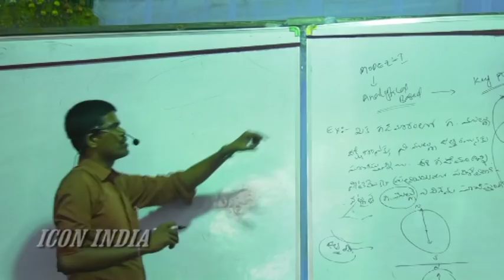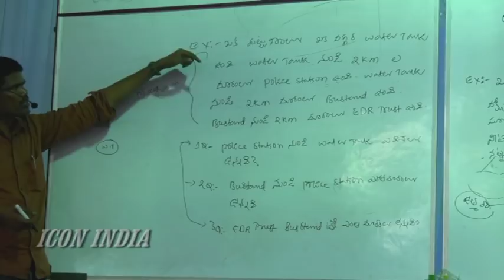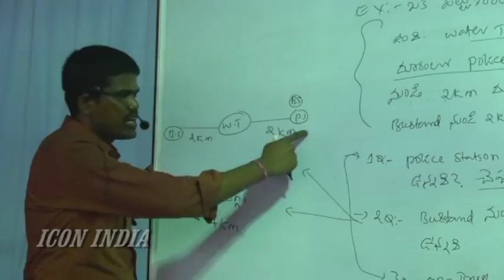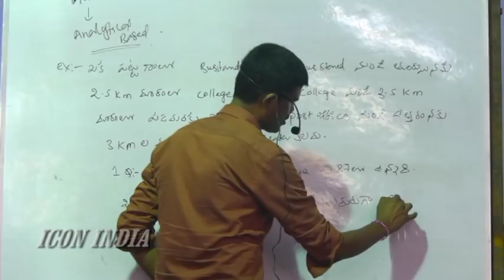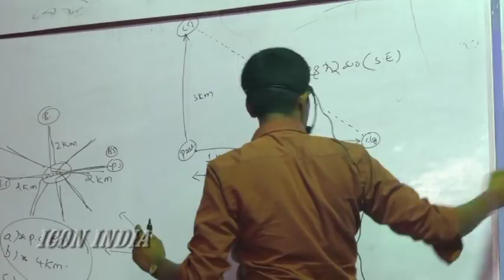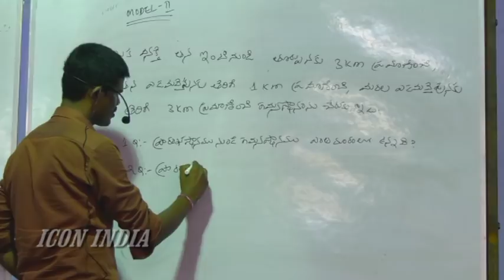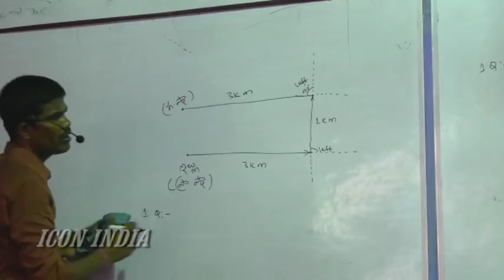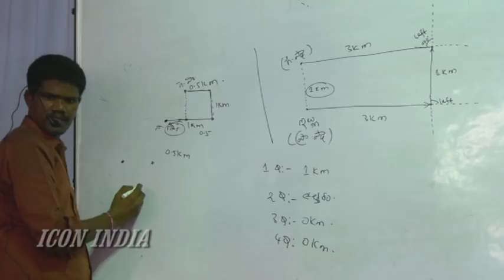Arithmetic Reasoning class - 9 || ICON INDIA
Best Online Classes for Govt Aspirants...